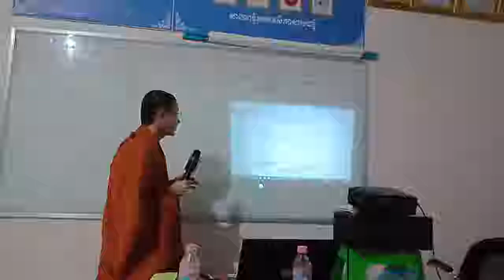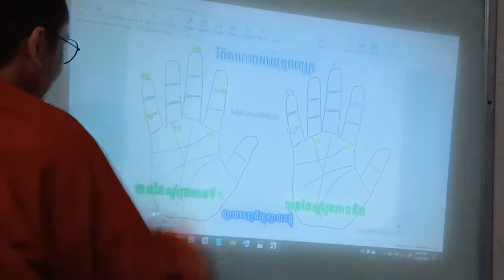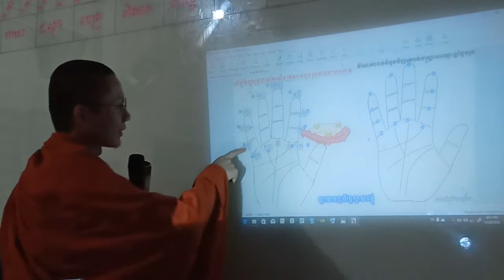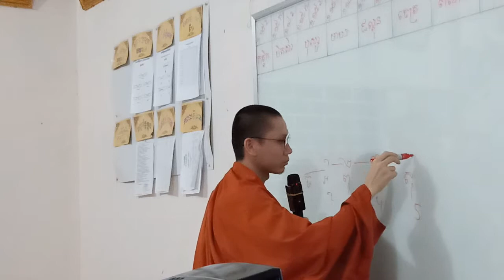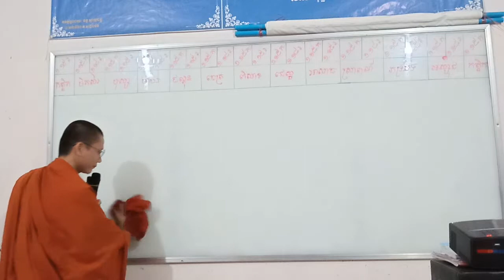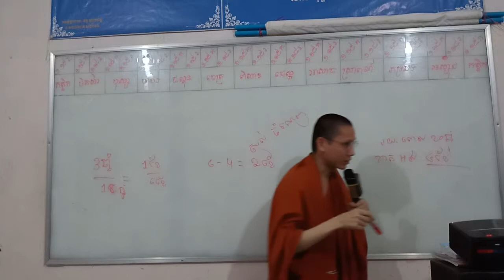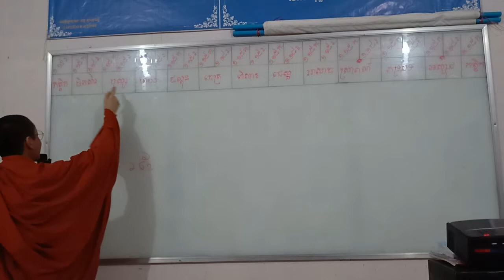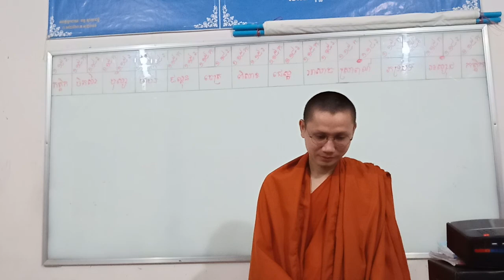រៀនពីវិធីគណនា អាយុរបស់កុលបុត្រ មុននឹងឱ្យឧបសម្បទាជាភិក្ខុ (វត្តស្វាយដង្គុំ)